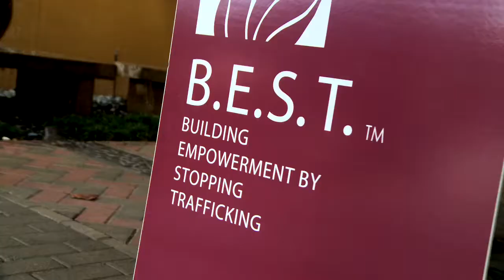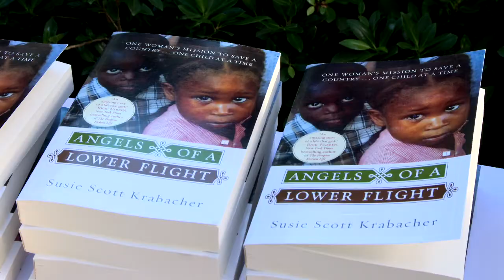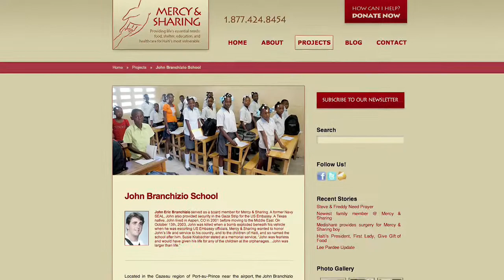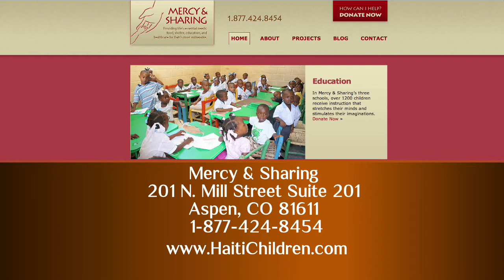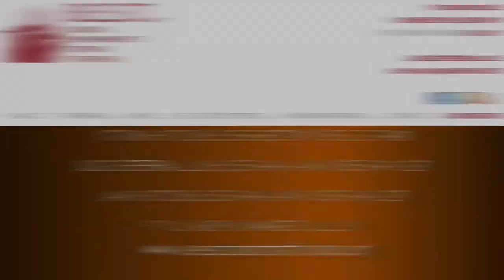B E S T